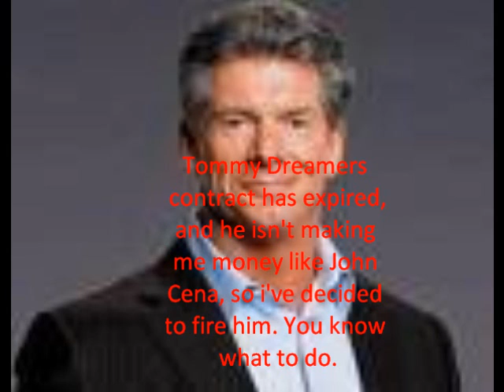Tommy Dreamer The Movie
The story of how one of the best wrestlers leaves the wwe